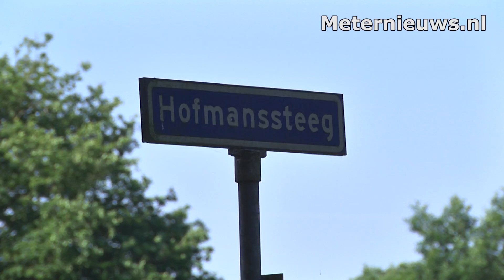Drie gewonden na ongeval in Dalfsen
Dalfsen - Vrijdagmorgen zijn op de kruising van de Oosterdalfsersteeg en de Hofmanssteeg  drie personen gewond geraakt. Een automobiliste reed op de Hofmanssteeg en wilde de Oosterdalfsersteeg oversteken. Ze zag hierbij een van rechts komende auto over het hoofd. Deze kon de aanrijding niet meer voorkomen en ramde de auto van de vrouw. Door de klap vloog de auto door een heg en belandde in een moestuin. De vrouw is met onbekend letsel afgevoerd naar het ziekenhuis.De bijrijdster van de andere auto is samen met een kind ook voor onderzoek naar het ziekenhuis gebracht. De bestuurder kwam met de schrik vrij. De berger heeft de ene auto uit de moestuin getakeld en samen met de andere auto afgevoerd.